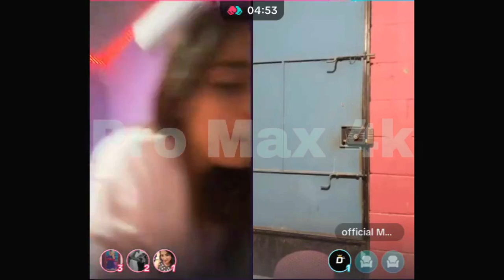La Melissa cumple los ret0s como tOda una craka 4k parte 3